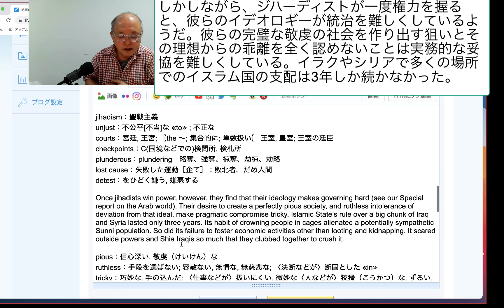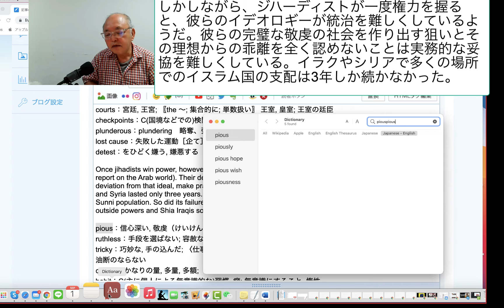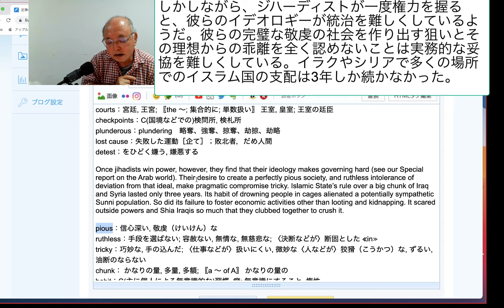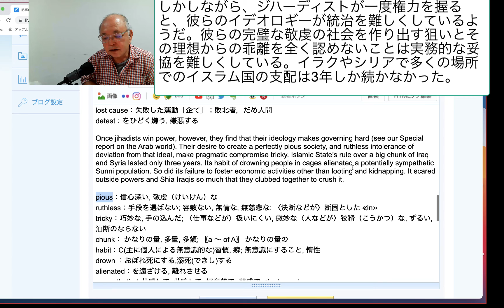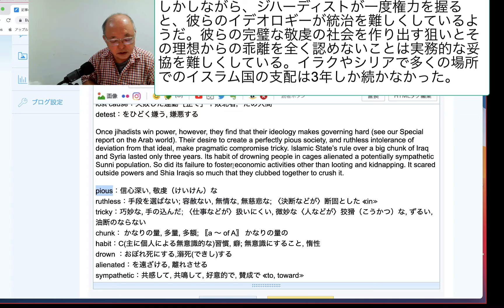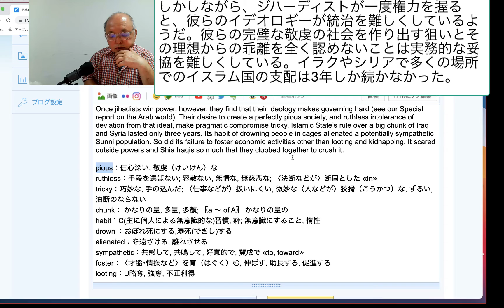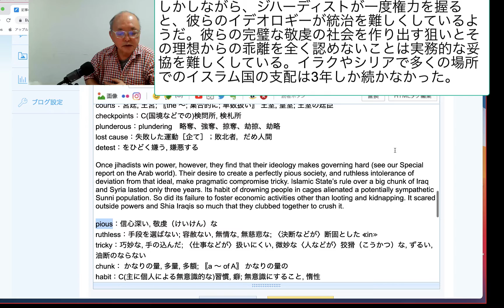しかしながら、ジハーディストが一度権力を握ると、彼らのイデオロギーが統治を難しくしているようだ。彼らの完璧な敬虔の社会を作り出す狙いとその理想からの